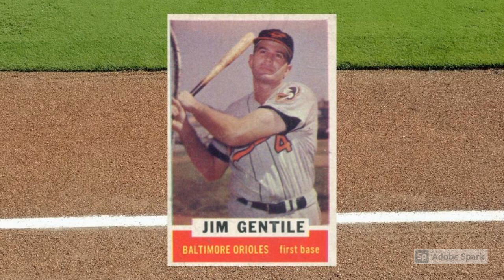1962 Bazooka Jim Gentile Draws a Blank on Greatness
Tune in as Mrs. Wax Pack Gods reads 1962 Bazooka Jim Gentile Draws a Blank on Greatness.